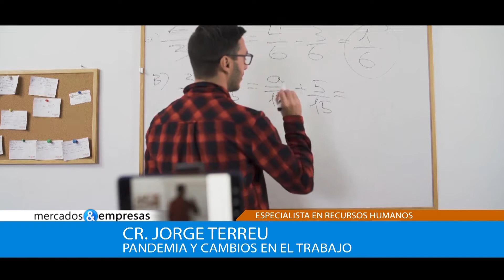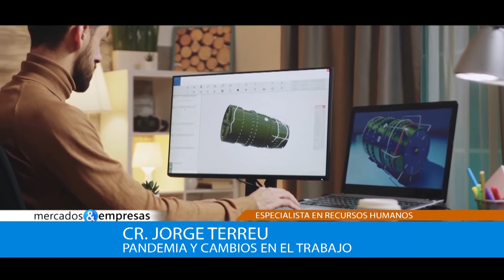RECURSOS HUMANOS-CR. JORGE TERREU-17 07 2021